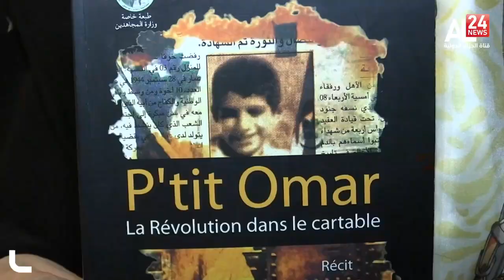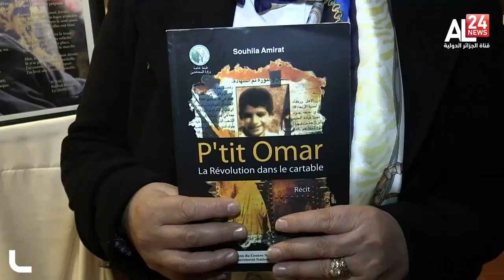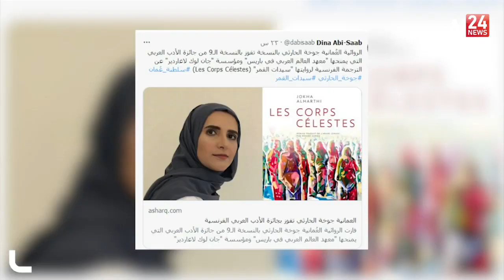النشرة الثقافية 29-11-2021